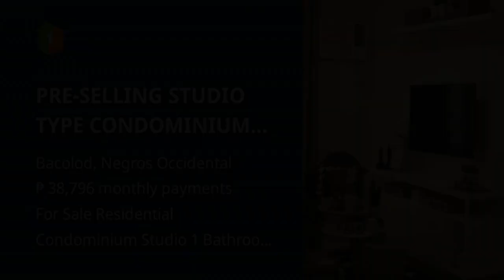PRE-SELLING STUDIO TYPE CONDOMINIUM UNIT | CAPRI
Condominium/Apartment Type: Residential Condominium
Number of Bathrooms: 1
Unit Size in sqm: 23.76 sqm.
Unit/Floor Number: 6N / 6thF
Tower: Capri